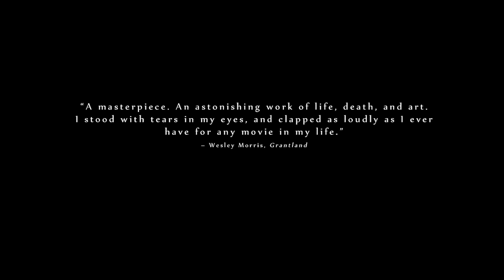Norte, The End of History (Trailer)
A film by Lav Diaz. Opens June 20 at Film Society of Lincoln Center
An embittered law student commits a brutal double murder; a family man takes the fall and is forced into a harsh prison sentence; a mother and her two children wander the countryside looking for some kind of redemption. Lav Diaz's epic reimagining of Dostoevsky's Crime and Punishment is both an intimate human drama and a cosmic treatise on the origin of evil. Unfolding across the sun drenched fields and dark city streets of the Filipino island of Luzon, Norte, The End of History is a tale of murder, hate and hope from one of the world's most uncompromising cinematic visionaries.